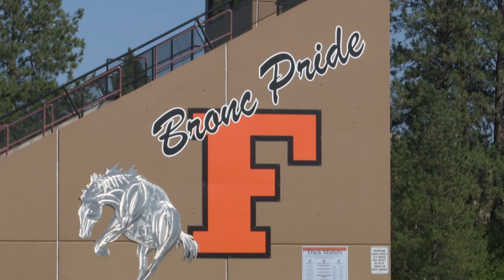Frenchtown Broncs expecting another thriller against Dillon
The Frenchtown Broncs are looking for another big, season opening win over Dillon.